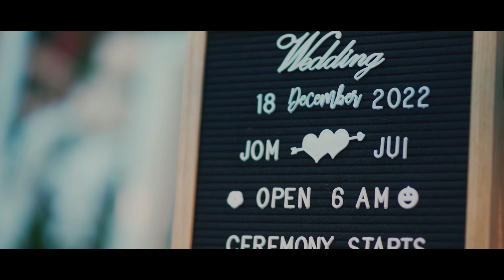Wedding Engagement & Reception | Jomkwan & Chakree | Gazebo Garden I เช้าเลี้ยงเที่ยง